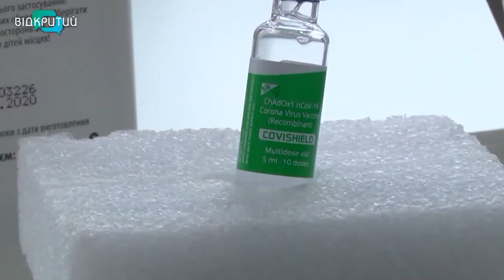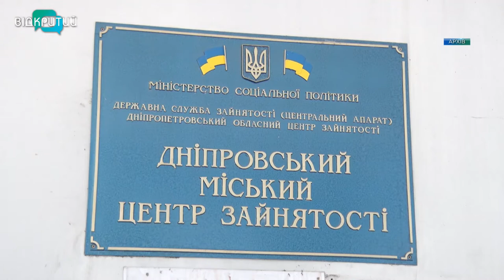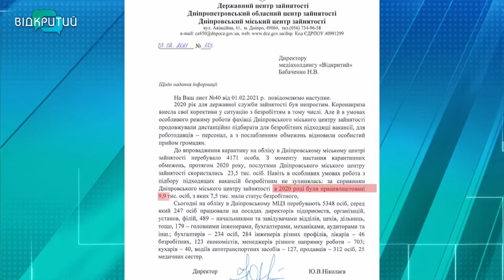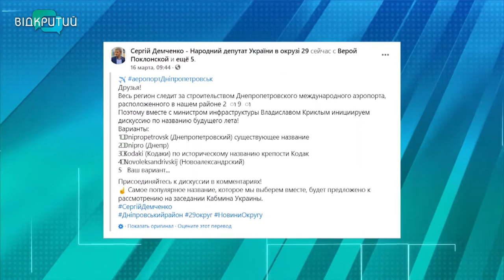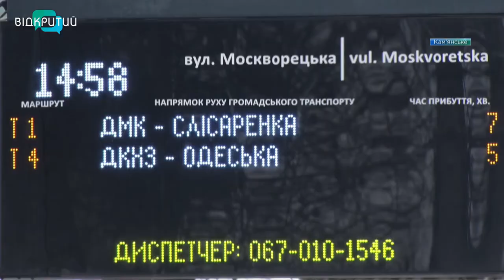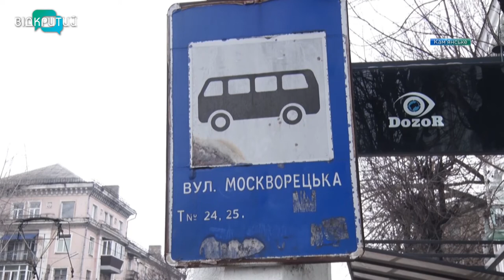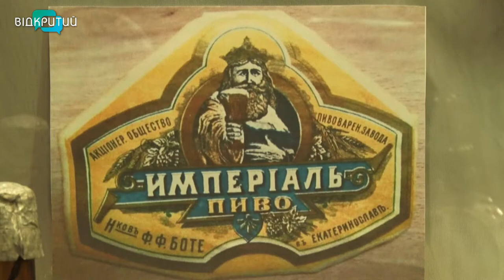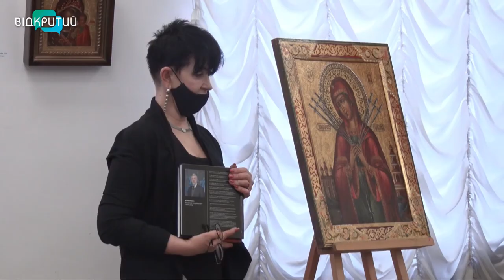Новини OPEN NEWS від 18 березня 2021 року 18:15